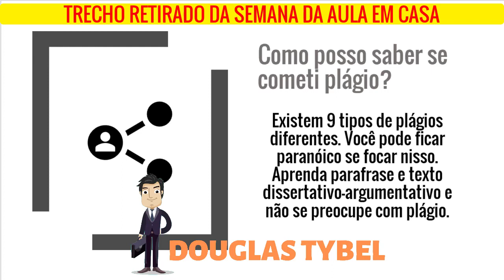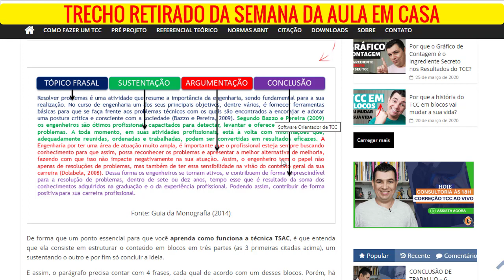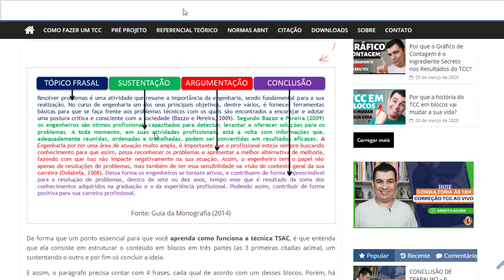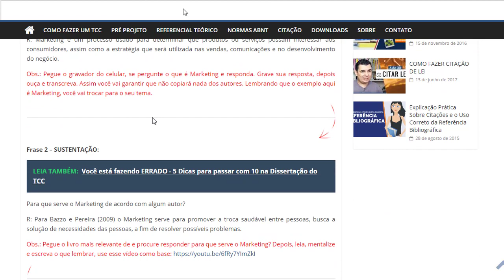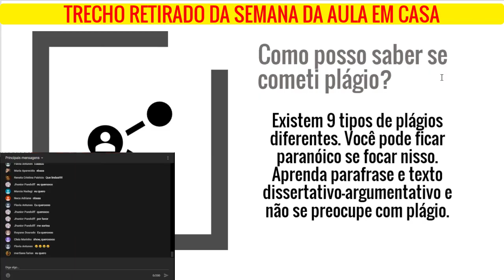Saiba como não cair em plágio e quantas referências usar em seu TCC!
//LINKS CITADOS NESSE VÍDEO//